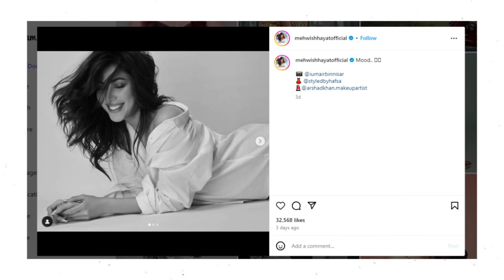Mehwish Hayat Photo Shoot Criticised by Fans | ARYTeams